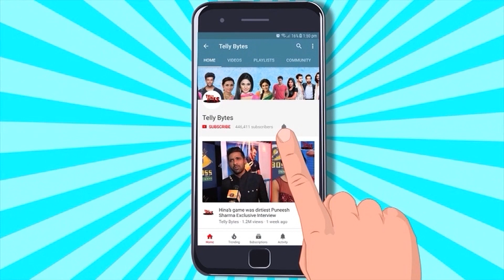Bigg Boss 16: Kanika Mann Dekhti Hai Priyanka Chahar Choudhary Mein WINNER?